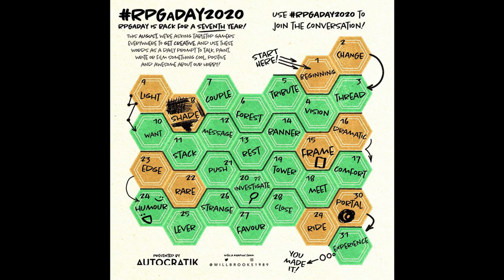RPGaDay 2020 Lair of OmnusI No 27 - Favour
Sometimes the intangible things can make the most difference, and almost every true hero needs the help of another at some point...